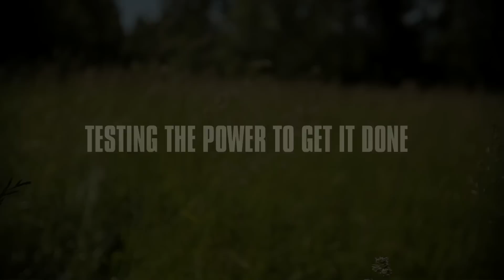Trimming a 4,800 m2 field in one go with a McCulloch trimmer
In our series where we test the power of McCulloch products in real life, it's time for the new trimmer to get a rough treatment. We found the perfect challenge: a 4,800 m2 field of tall, uncut grass and weeds.